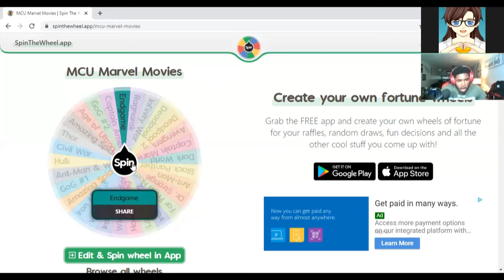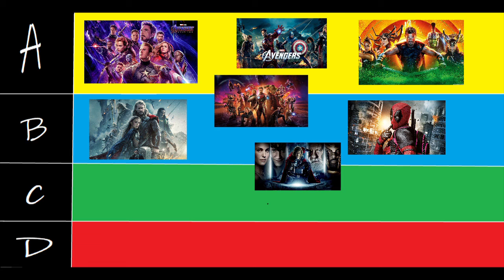Ranking Marvel Movies (ft. Tyrae Brown Gaming)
-MP3Caprice.com

-httpsdownloads.khinsider.comgame-soundtracksalbumsonic-adventure-2-original-sound-track1-